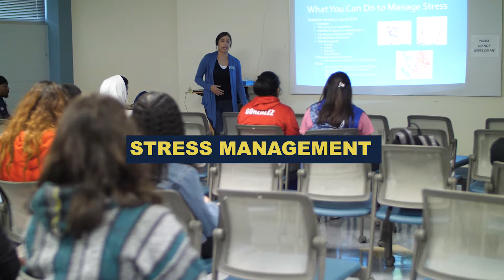Destination College Fall 2019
Over 300 high school students from the Coastal Bend area got to see all the Associate in Arts and Associate in Science degrees in over 42 university transfer majors; Associate in Applied Science degrees, Enhanced Skills Certificates, Certificates of Achievement and Marketable Skills Achievement (MSA) awards in more than 178 occupational fields (multiple awards are offered in some fields).